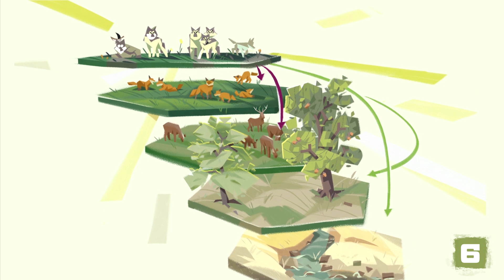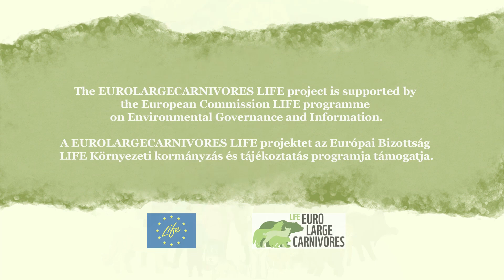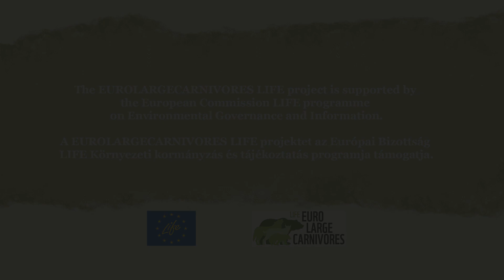Együttélés a nagyragadozókkal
Európa nagyragadozói, a farkasok, a hiúzok és a medvék több száz év üldöztetés után visszatértek. Az utóbbi időben állományaik számos országban, így Magyarországon is megerősödtek. Természetes élőhelyeiken fontos szerepet töltenek be. Persze a ragadozók nem szentek: elragadhatják a haszonállatokat, megnehezíthetik a vadgazdálkodási munkát. Az együttélés velük azonban lehetséges.
Animáció: 235 Productions
Szöveg: Patkó László, Kokics Viktória
Narrátor: Zámbori Soma
Készült a EuroLargeCarnivores (LIFE16 GIE/DE/000661) projekt keretében az Európai Unió LIFE Governance and Information programjának támogatásával.

Az animációban megjelenő hivatkozások:
[1]
Chapron, G. et al. (2014): Recovery of large carnivores in Europe' s modern human-dominated landscapes. Science 346: 1517

[2]
Ritchie, E. G. & Johnson, C. N. (2009): Predator interactions, mesopredator release and biodiversity conservation. Ecology Letters 12: 982-998

[3]
Callan, R. et al. (2013): Recolonizing wolves trigger a trophic cascade in Wisconsin. Journal of Ecology 101(4): 837-845

[4]
Letnic, M. & Koch, F. (2010): Are dingoes a trophic regulator in arid Australia? A comparison of mammal communities on either side of the dingo fence. Austral Ecology 35: 167-175

[5]
Strnádová, J. (2000): Potrava vlka (Canis lupus L.) v Slovenských Karpatoch a vzťah medzi geografickým rozšírením vlka a rozšírením klasického moru ošípaných u diviakov na Slovensku.

[6]
Ripple, W. J. & Beschta, R. L . (2012): Trophic cascades in Yellowstone: The first 15 years after wolf reintroduction. Biological Conservation 145(1): 205-213

[7]
Maddena, F. & McQuinn, B. (2014): Conservation’s blind spot: The case for conflict transformationin wildlife conservation. Biological Conservation 178: 97-106